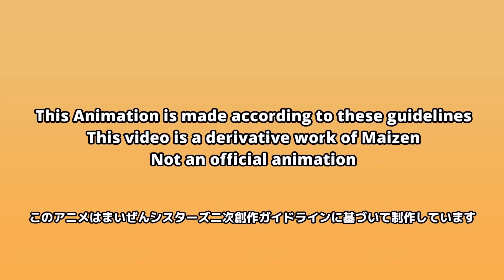Best of Maizen Diary ✨ - Minecraft Parody Animation Mikey and JJ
This animation is made according to these guidelines
This video is a derivative work of Maizen
Not an official animation